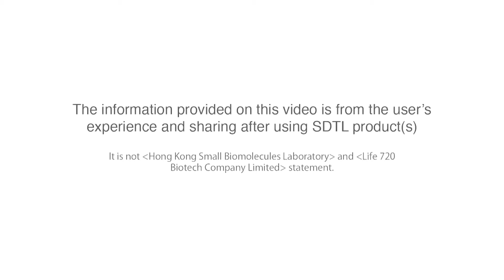Mr Yuen - A Degenerative Joint Recovery Sharing